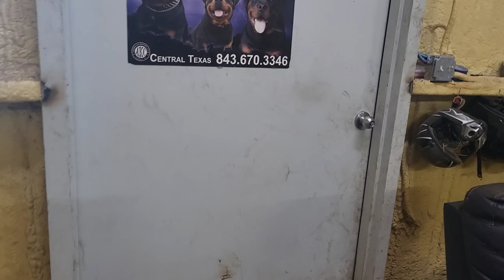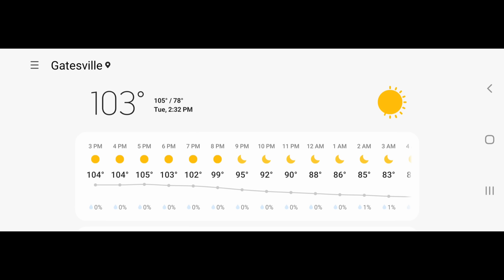They took all my dogs away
Having  all the songs taken away due to the weather increments in triple digits... 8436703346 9am to 7pm Monday thru Saturday